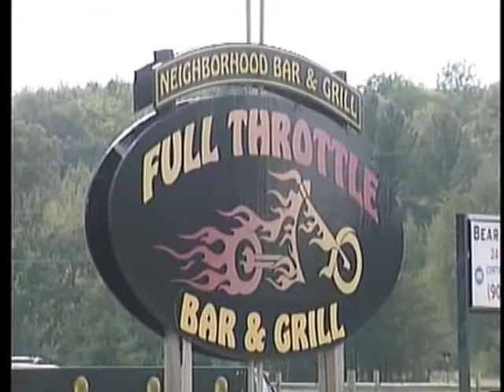Full Throttle for Bay Cliff